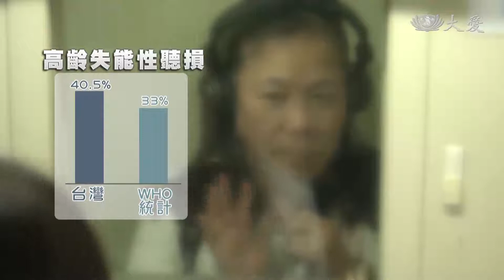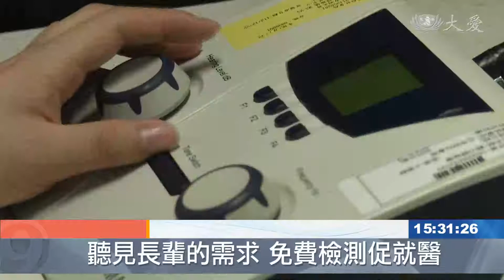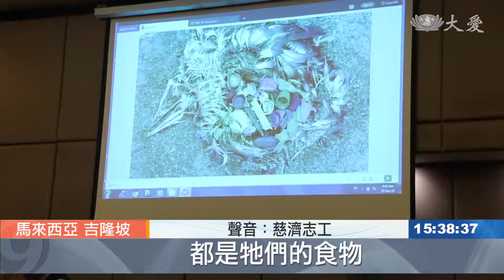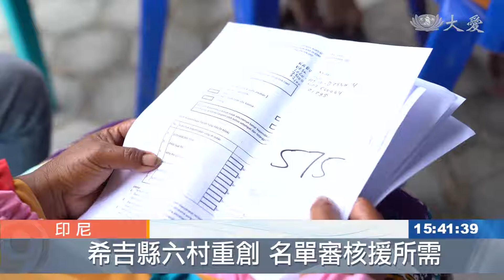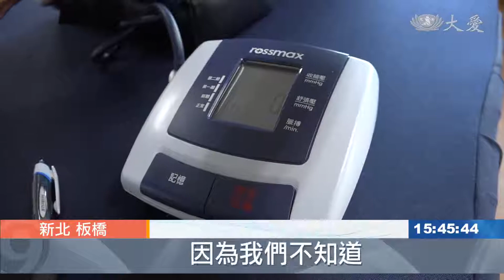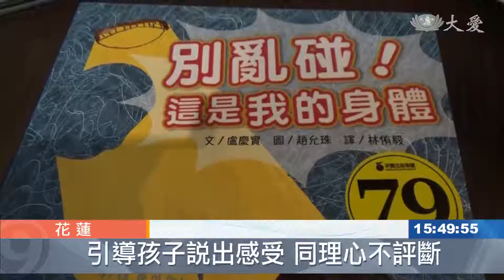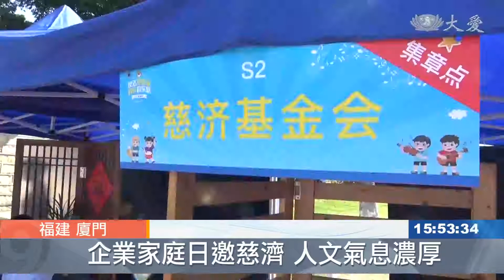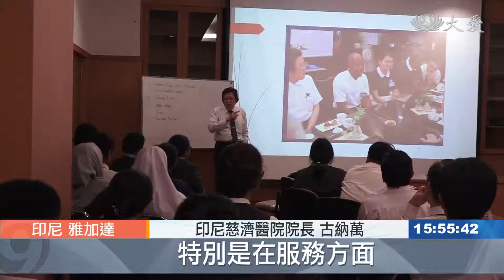大愛新聞 2019-10-07 1530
1.  (00:00:00)
 2. 年紀愈大 聽力愈差？ (00:00:52)
 3. 慶祝重陽節 社區守護長者健康 (00:02:44)
 4. 東山福利院 長者享溫馨 (00:04:14)
 5. 志工早會：發心立願 恆持初衷 (00:06:14)
 6. 為未來買保險！力行環保生活 (00:08:32)
 7. 印尼蘇拉威西島強震 第二階段援建工程 (00:10:42)
 8. 高齡社會課題 預防失能失智 (00:13:22)
 9. 疼惜老菩薩 大醫王把關健康 (00:15:01)
 10. 認同救命善舉 宣導.建檔盡獻良能 (00:16:45)
 11. 主任.教師實習參訪慈科大 見證人文軟實力 (00:18:20)
 12. 防治性侵害 培訓故事志工 (00:19:27)
 13. 寒冬送暖在即 逐戶普查送祝福 (00:20:57)
 14. 企業舉辦家庭日 豐富人文傳遞孝親 (00:23:27)
 15. 印尼慈院明年啟業 返台取經分享成果 (00:24:59)